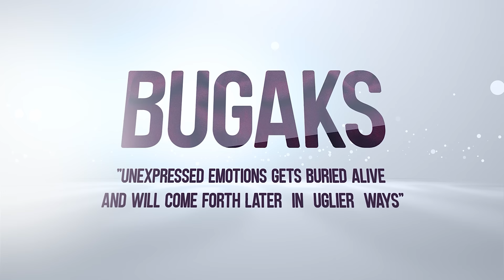BUGAKS | JIGMET RAFTAN NYOMA | Ft. TSERING ANGCHUK | Ft. DEACHEN ANGMO | HIMALAYAN LA-GOON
Presenting our New Music Video of 2023 BUGAKS.
This time we are bringing the story of love and emotions…
Hope you all will like and support our small indigenous entertainment industry 😄

Singer & composer : @jigmet_raftan_nyoma
Lyrics by: Norboo Jakdi phyang
Directed by : Tsering Angchuk
D.O.P : @padma_skitchan
Editor: @stanzin_gurmet_phyang
Poster design by : @kkt_tundup_skit
Female voice: Dolma Tsering @ladakhsipomo
Clothing: @del_closet_leh_

Special thanks : EJM COLLEGE LEH, HEMIS GOMPA, LHARI INSTITUTE SABOO

Our honorable supporters: @undiscovered__life @phhunsog_namgail @_jigmet_yangchen @ironhorse_adventure @jorgais_photography @tsewang_sam @deldan @tanxin_st_khatot @papan_achi @tsewa_gyal @de__chen02 @ladol_padma_ @bollywoodcafeleh, Kunzang Namgail, Jigmat Angmo, Neelza Angmo, Sonam Rigzin (Jafar), Stanzin Norbu

Himalayan La-goon Art & Entertainment is a media production company based in Union Terriority of Ladakh, India. We specialize in Audio, Video and Digital Art production & marketing. We believe in promoting culture through media.